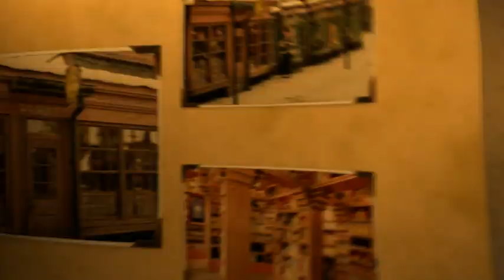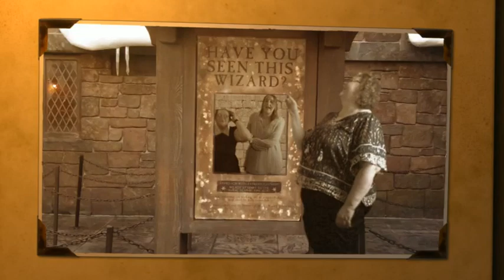Summer 2023 Universal Vacation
This was a video that they made for us at Universal when we took our summer trip